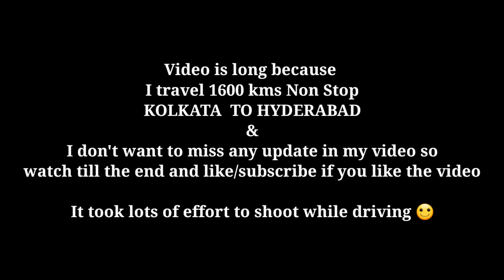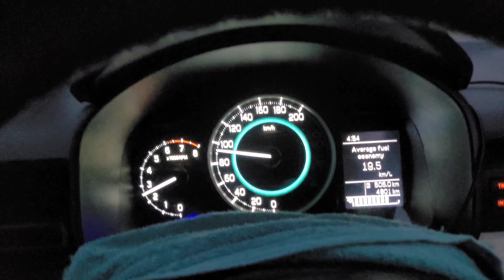Kolkata to Hyderabad Non Stop Drive 1600 KMS | IGNIS highway performance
Kolkata to Hyderabad Non Stop Drive 1600 KMS | Long drive with IGNIS ghosh4all kolkatatohyderabad @ghosh4all

Below are the items I use to shoot my videos -